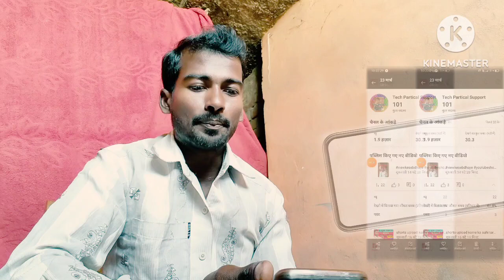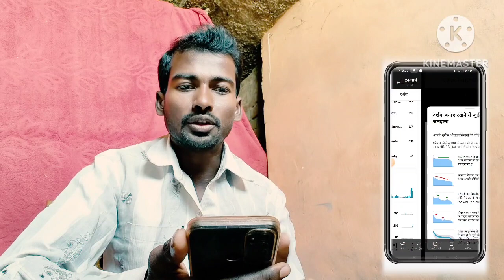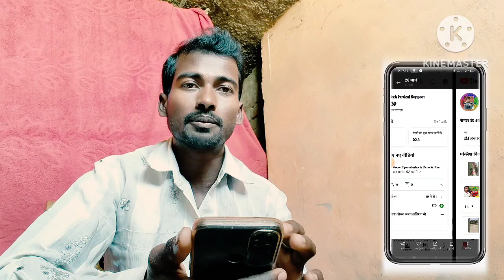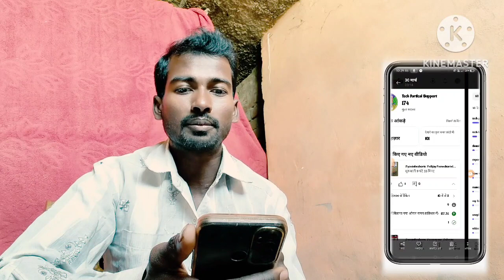Youtube Channel Grow Kaise Kare | how to grow YouTube channel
Angadverma Bahraich Uttar Pradesh India se